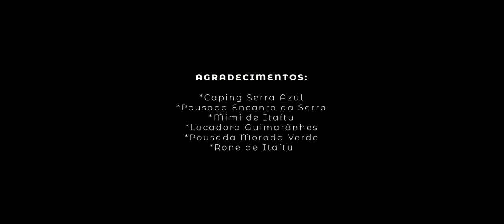CLIP VAQUEJADA - Ligue Pro Meu Celular - LEANDRO ROMANO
⚠️Atenção, Vídeo foi criado com o intuito apenas de divulgação, Caso seja o detentor dos direitos autorais e não esteja de acordo com o vídeo, por favor entre em contatos: ou @WillleonçOficial no instagram! ⚠️